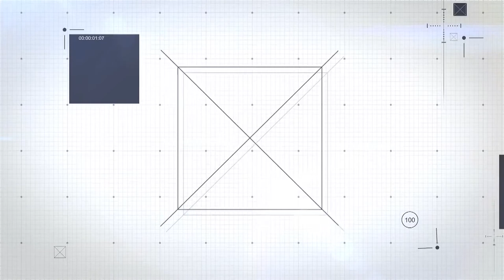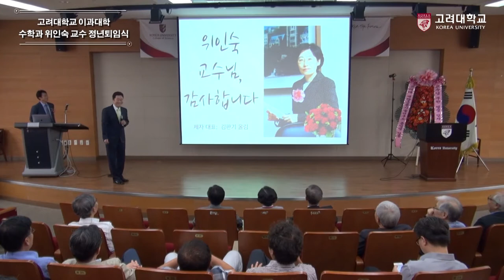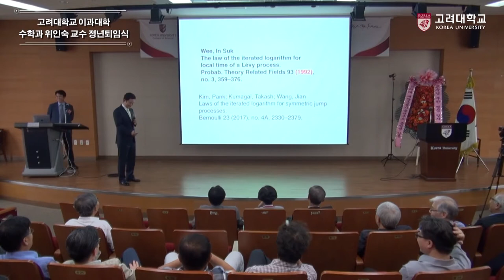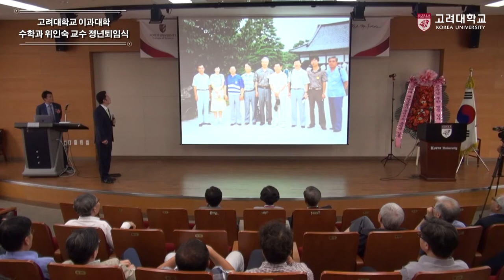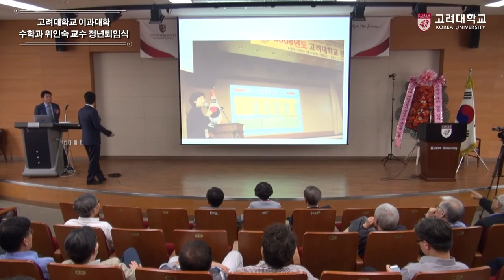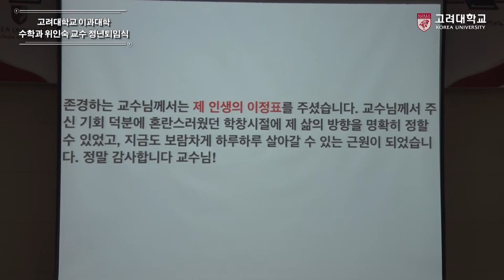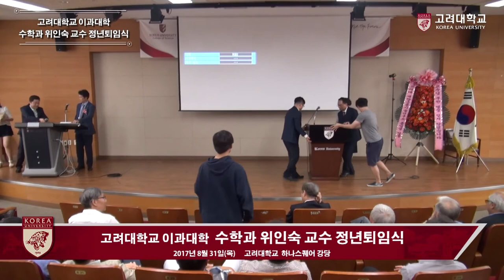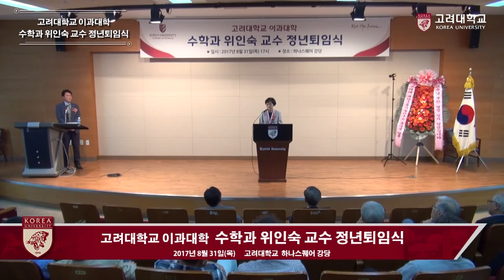[고려대학교 Korea University] 고려대학교 이과대학 수학과 위인숙 교수 정년퇴임식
고려대학교 이과대학 수학과 위인숙 교수 정년퇴임식

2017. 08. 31